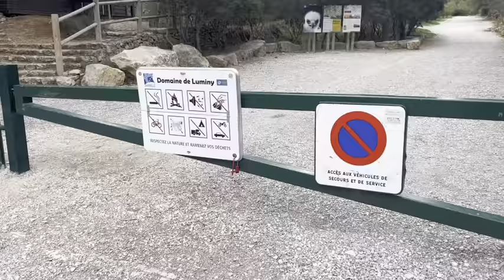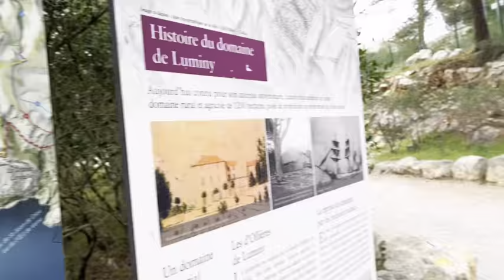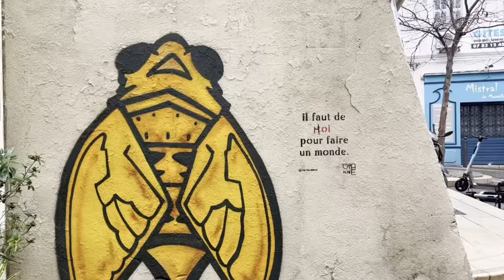C’est Marseille bébé!!! (Je fais mon comeback)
J’ai chanté sur le Vieux Port avec un duo un peu bancale, mais merci monsieur pour le micro 🎧🌊⛵️

Nos insta:
mannee_fa
anais_delfolie00
cxmw02
tchoulzz